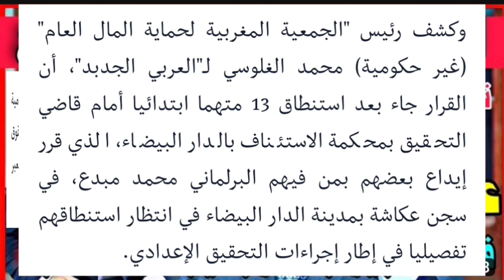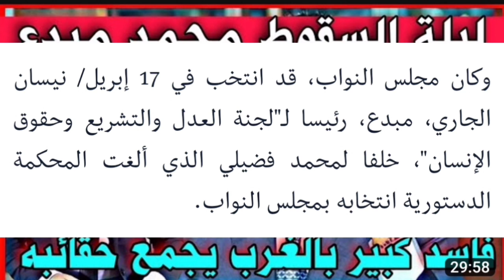سقوط مدوٍ لسياسي كبير بتهم ثقيلة و القضاء يتابعه في حالة اعتقال بعد استقالته من منصب كبير .